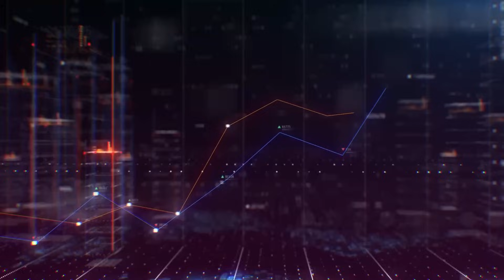Ti Mostro come GIOCARE la Difesa Siciliana